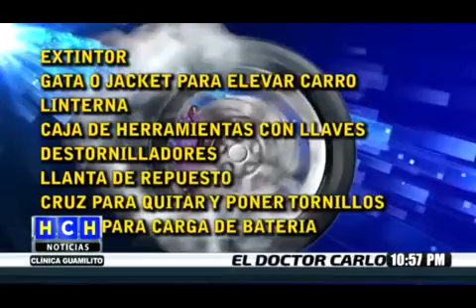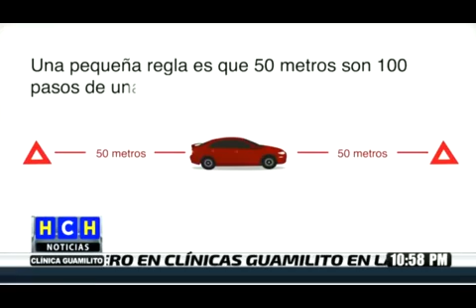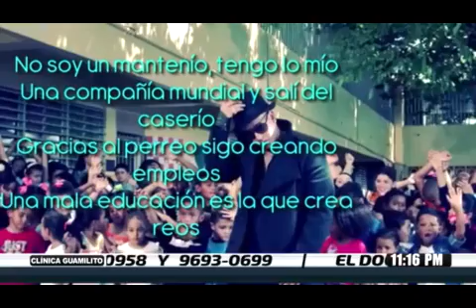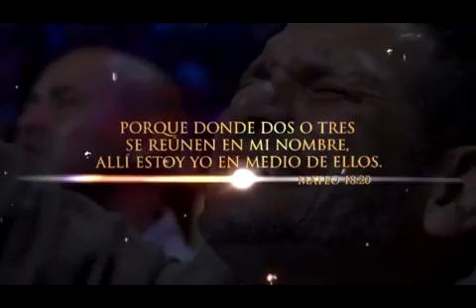HCH Medianocheo 20190122